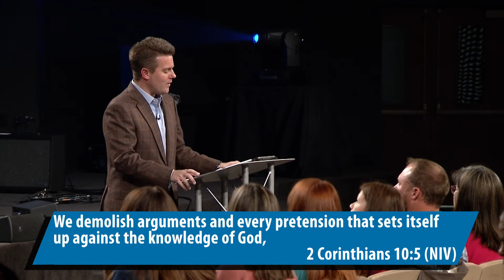Faith & Prayer (Part 44)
You can have a prayer life that gets results!

April 21, 2021 @FCCArlington